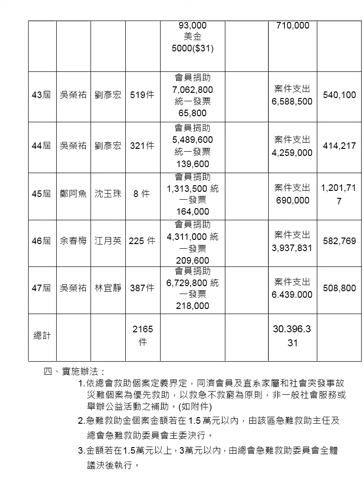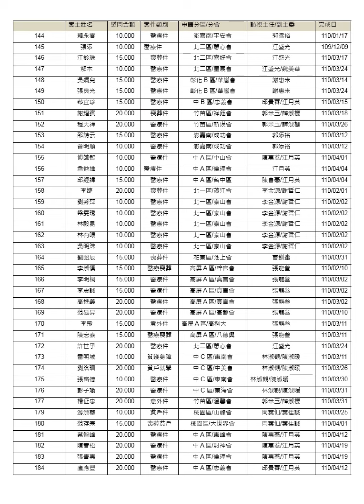47急難救助委員會結業式 執行成果發表 總會長：廖敏榮 主委：吳榮佑 創辦人：林秉暉 執行長：林宜靜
從感恩開始   由謙卑出發
經典同濟模式引領我們到此 前瞻同濟模式帶領我們迎向未來